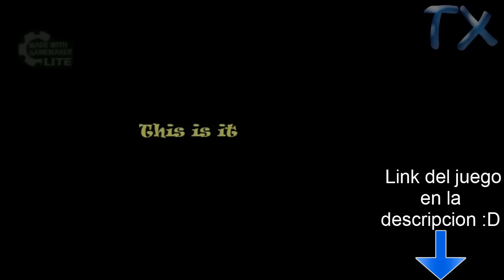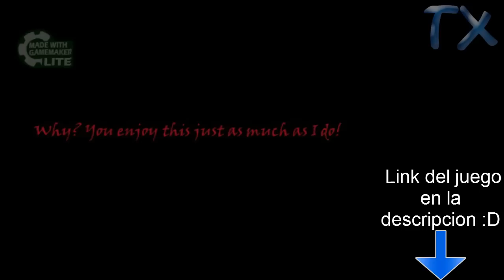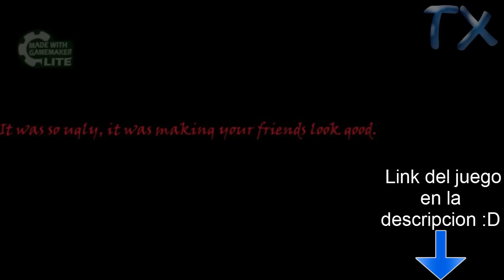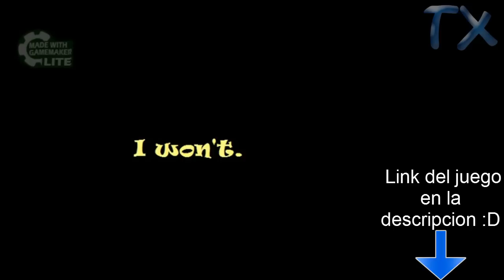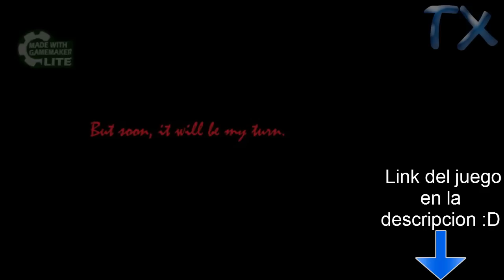flutterisland 2 por tutoxico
volviendo con los juegos .EXE como luna game, tenemos la segunda parte de flutterislan, mucho suspenso, XD

twiter: @tutoxico